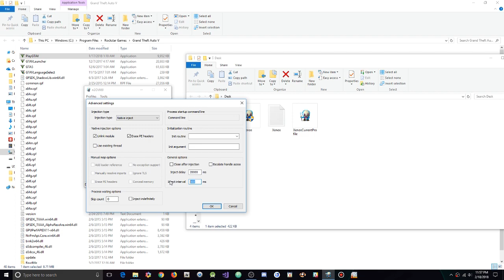GTA 5 Online 1.42- Venom V2 w/ 10M Stealth Money+RP+Protections[FREE DOWNLOAD] BEST FREE MENU 1.42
[DOWNLOADS]

STEAM VERSION && SOCIAL CLUB VERSION:
**Mod Menu:

[CREATOR: ]

Controls:
* = OPEN

[MUSIC]
Rolipso - Dawning